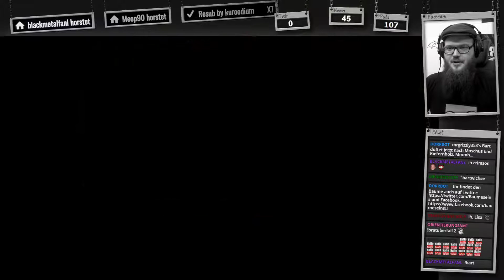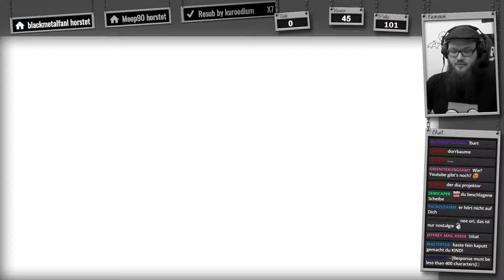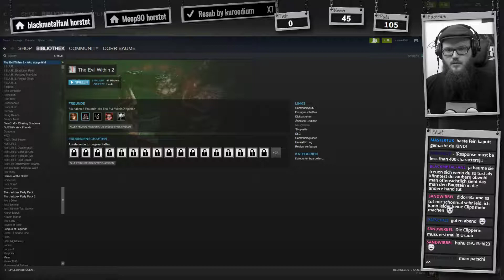The Evil Within 2 #02 🎮 dorr Baume GER LP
== Spenden? ==

==Beschreibung==
Mit The Evil Within 2 erschafft Genre-Genie Shinji Mikami einen weiteren Meilenstein des Survival Horrors. Detective Sebastian Castellanos glaubt, alles verloren zu haben. Doch als er die Chance erhält, seine totgeglaubte Tochter zu retten, steigt er erneut in die albtraumhafte Welt des STEM, die mit grausamer Präzision seinen Verstand herausfordern wird. Stellen Sie sich ihr mit einem Arsenal aus Waffen und Fallen oder schleichen Sie durch die Schatten, um zu überleben.